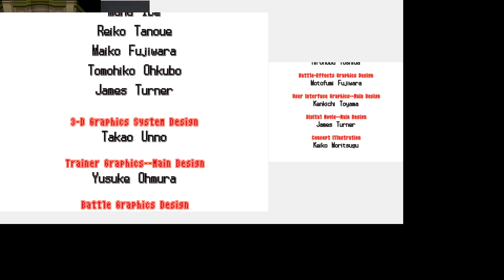ELITE 4 RERUN ! Pokemon White Day #10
Channel name art-

Pokémon Black Version[a] and Pokémon White Version[b] are 2010 role-playing video games developed by Game Freak, published by The Pokémon Company and Nintendo for the Nintendo DS. They are the first installments in the fifth generation of the Pokémon video game series.[6] First released in Japan on 18 September 2010, they were later released in Europe, North America and Australia in 2011. Sequels to Black and White, Pokémon Black 2 and Pokémon White 2, were released for the Nintendo DS in 2012.

Similar to previous installments of the series, the two games follow the journey of a young Pokémon trainer through the region of Unova, as they train Pokémon used to compete against other trainers while thwarting the schemes of the criminal organization Team Plasma. Black and White introduced 156 new Pokémon to the franchise, 5 more than the previous record holder Pokémon Red and Blue, as well as many new features, including a seasonal cycle, rotation battles, fully animated Pokémon sprites, and triple battles. Both titles are independent of each other but feature largely the same plot, and while both can be played separately, trading Pokémon between both of the games is necessary in order to complete the games' Pokédex.

Upon their release, Black and White received positive reviews, with praise for the advancements in gameplay. Reviewers, however, were divided on some of the character designs and Pokémon designs, and some critics felt that the games did not innovate as much as expected. Nevertheless, the games were commercial successes; prior to the games' Japanese release, Black and White sold one million consumer pre-orders and became the fastest Nintendo DS titles to sell five million copies. As of September 2017, the games' combined sales have reached 15.64 million, putting them amongst the best-selling games for the Nintendo DS, just behind their predecessors, Pokémon Diamond and Pearl.